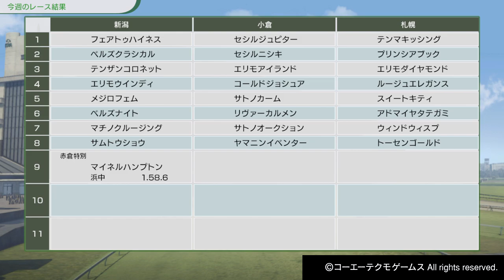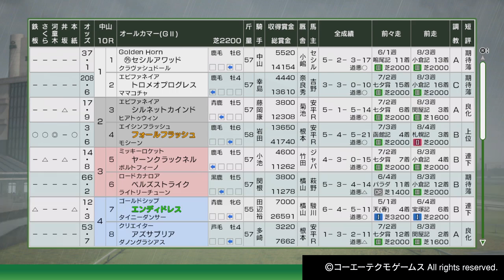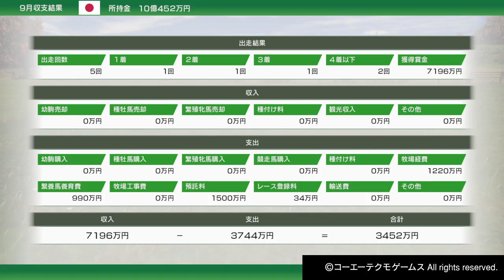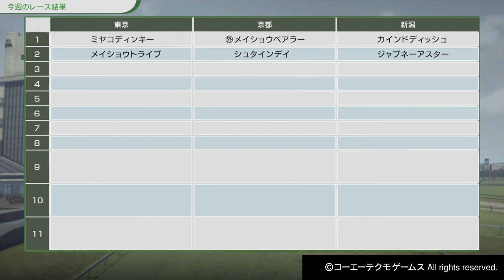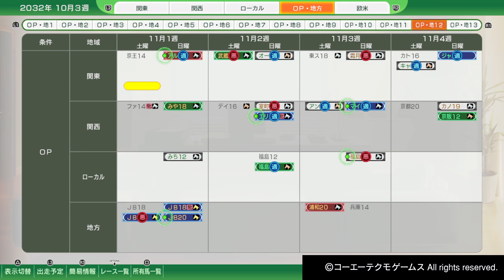#46【今度は負けない】たーぽん,えんでぃのウイニングポスト 10 2024【T&E】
今度は負けない

お知らせなどはXもチェック！